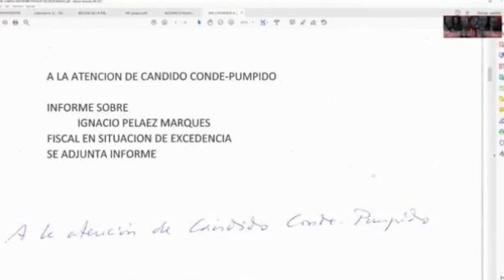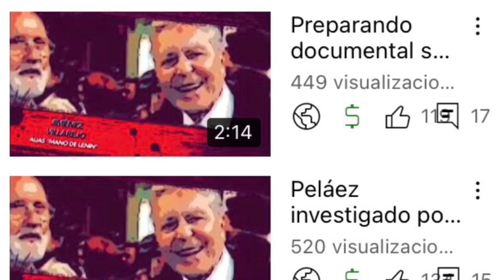Peláez espiado por Mena ¿encargo de Pumpido?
🚨‼️Haz tu aportación. Con tu ayuda, somos más fuertes.💪

✔️Modos de ayudar:
– IBAN: ES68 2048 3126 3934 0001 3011 (LIBERBANK)

🔊‼️La lucha es de tod@s. Muchísimas gracias.